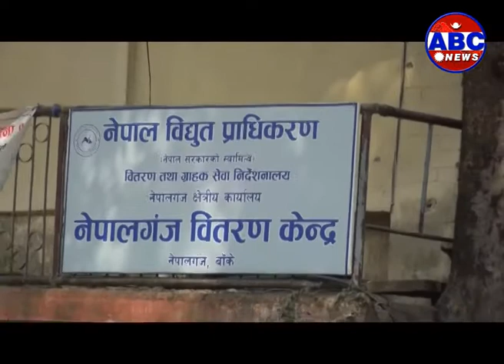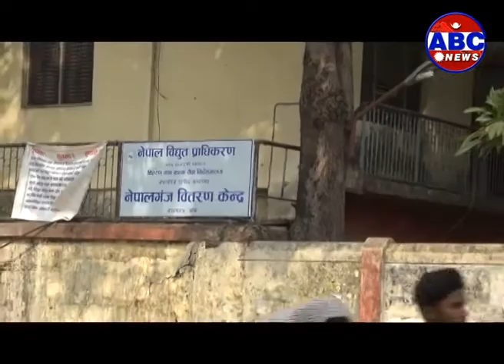विद्युत प्राधिकरणले नेपालगन्जमा लोड व्यवस्थापनको प्रयास गर्न किन सक्दैन ?( Part 1)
Operation Big News:-नेपालगन्जमा किन यसरी लोडसेडिङ भैरहन्छ ? विद्युत प्राधिकरणले लोड व्यवस्थापनको प्रयास गर्न किन सक्दैन ? Part 1